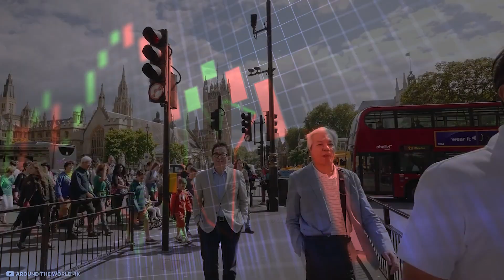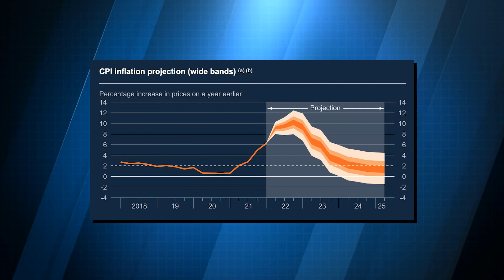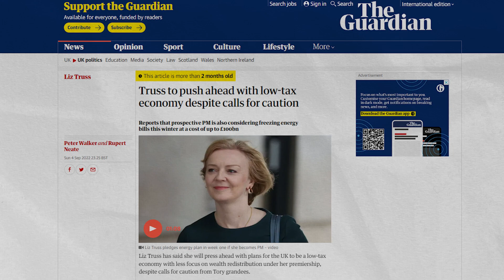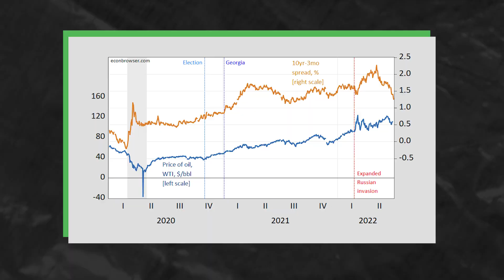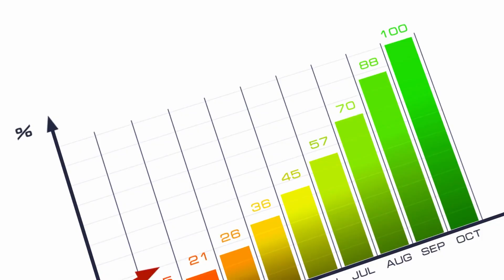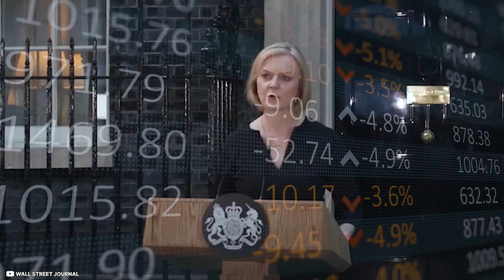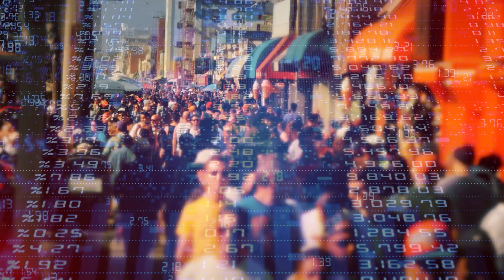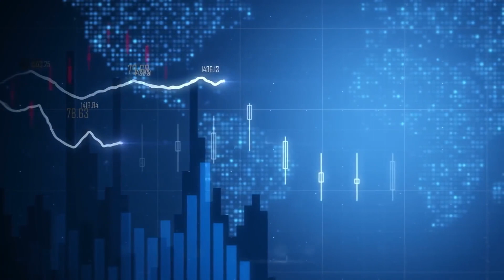IT'S OVER: UK's Entire Economy Is About To COLLAPSE In 60 Days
The UK economy is on the brink of collapse. Unless something drastic happens, it will implode within 60 days.

The root cause of the impending economic collapse is the country's mounting debt. The UK's national debt has reached £2 trillion, and it is growing at an alarming rate. Interest payments on the debt are now the government's single largest expenditure, and they are consuming an ever-larger portion of the country's tax revenue.

Unless something changes, the UK will soon be unable to meet its debt obligations. This will trigger a financial crisis that will plunge the country into a deep recession. The only way to avert this disaster is for the government to take immediate action to reduce spending and increase revenue.

Cutting spending is politically unpopular, but it is necessary in order to avoid economic catastrophe.

💰 Get $100 in FREE Bitcoin by Opening a Tax-Free Crypto IRA w/iTrustCapital

But as I was trying to learn more about innovative companies, I realized it was much more difficult to find truly good content. So I teamed up with some skilled friends and started my own YouTube channel.

Wealth Professor was born as a place to learn about finance, entrepreneurship, and innovation. Our goal is to help investors, entrepreneurs, and anyone looking to become financially smarter in today’s changing economy.

Every week, we publish videos to help you master the transformation of the world we're living in.

Join us on our journey to the future of business.